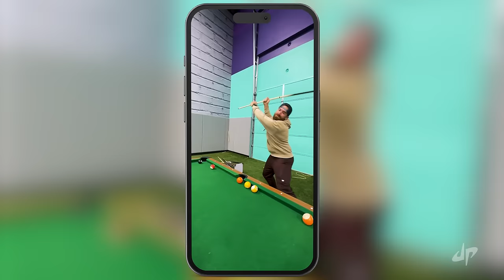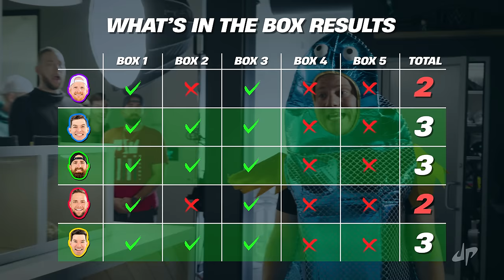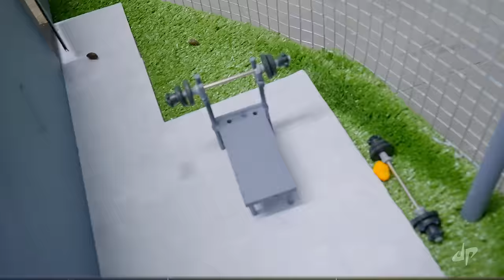Can We Outrun a Police Dog? | Animal Olympics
This one's WILD! It's Dude Perfect VS the Animal Kingdom! You don't want to miss this one!
► Come see us in YOUR city!

Interested in a career in law enforcement and joining the Frisco PD family? or contact a recruiter at for more information.

“Dynamite”
Performed by Sam Tinnesz
Courtesty of Resin8 Music (Resin8 Management, LLC)
Written by Riley Friesen and Sam Tinnesz
Bonus points if you're still reading this!
Comment: What's your favorite animal challenge?

5 Best Friends and a Panda.

- Dude Perfect